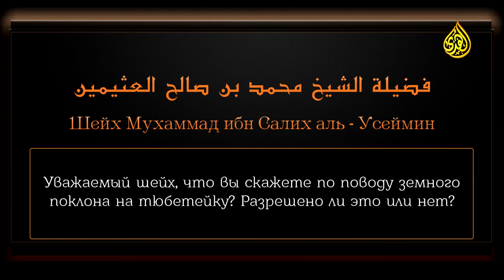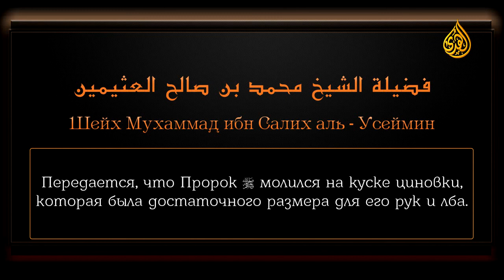Ценные сокровища из фатв Ибн Усеймина - Земной поклон на тюбетейку, платок или одежду